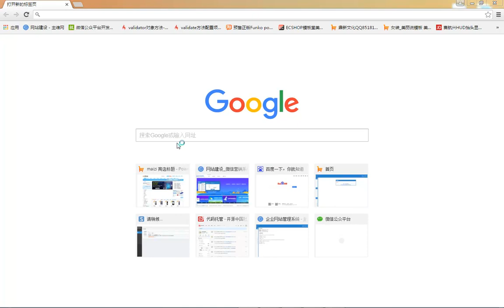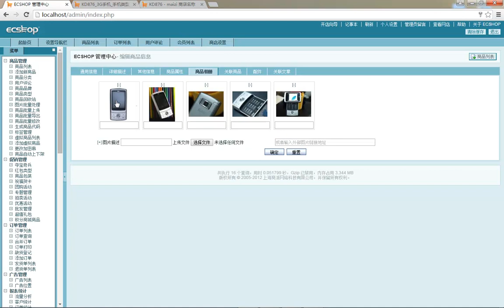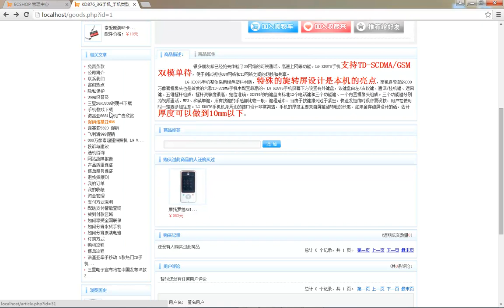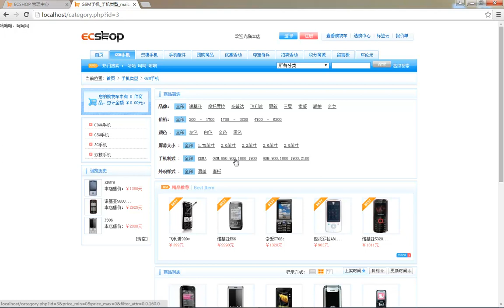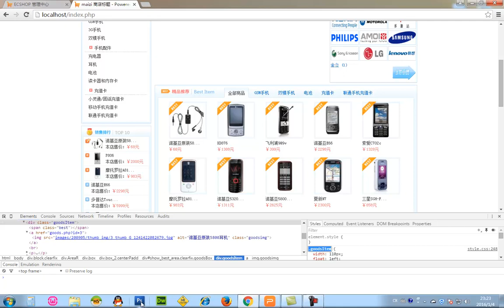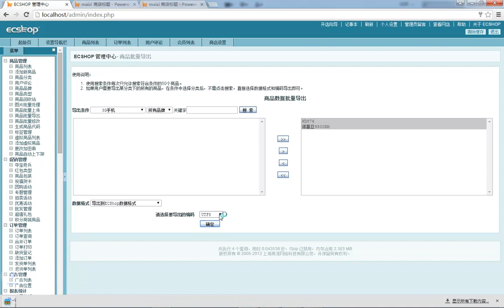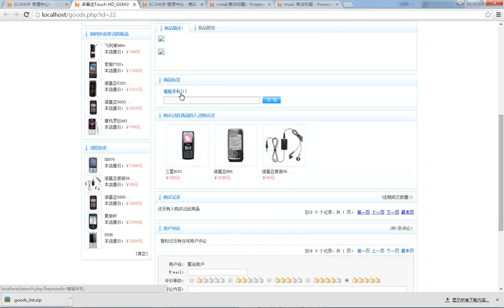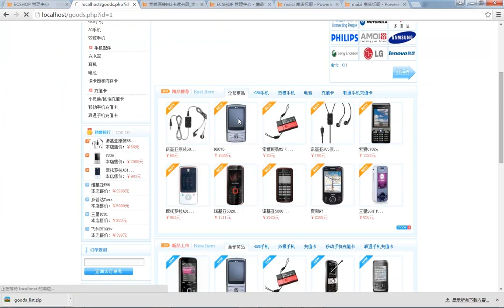ecshop独立网店二次开发11 商品管理